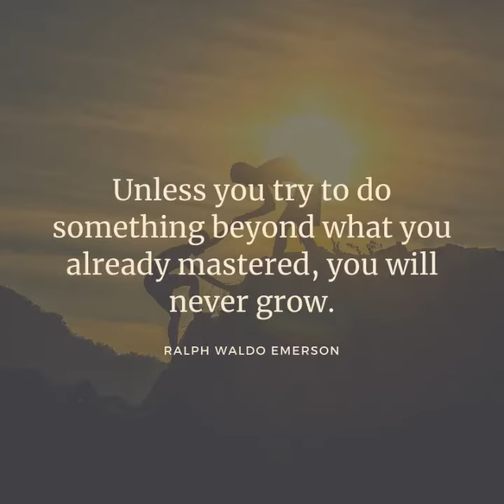Are You Stuck In Your Comfort Zone?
That Help To Step Out Of Your Comfort Zone
Romil G Rambhad will show you 7 Ways to Step out of Your Comfort Zone
You will also find links to his book, courses, and YouTube channel